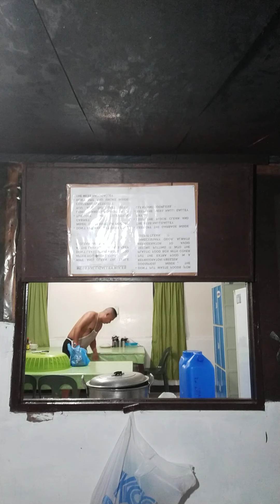early in the morning